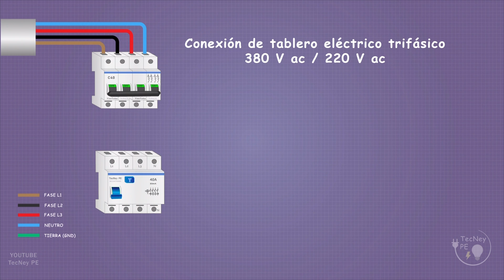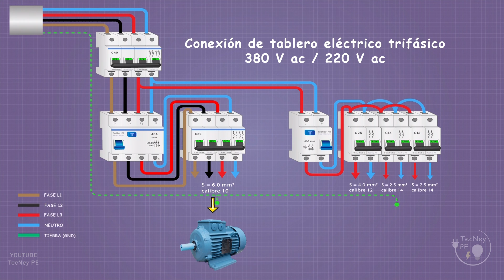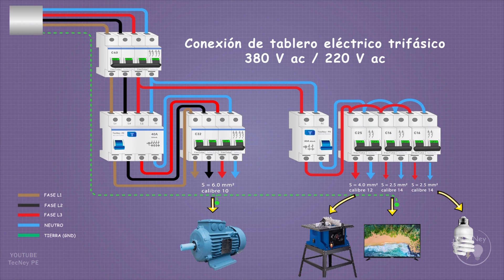TABLERO TRIFÁSICO 380 V ac CON DERIVACIÓN MONOFÁSICA DE 220 V ac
En este video, se muestra una animación de como realizar las conexiones de un tablero eléctrico con derivación trifásica de 380 V y 220 V ac.